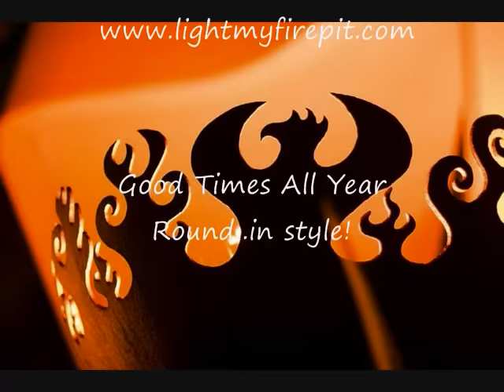Fire Pits at Light My Fire Pit.com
Fire Pits, Outdoor Fireplace, Fire Bowls, Chimineas and Outdoor fire pits at LightMyFirepit.com. Fine assortment of quality made Fire Pits and Outdoor Accessories. Satisfaction guaranteed.

"WOW! If you want more traffic to your website, you NEED to check this free video out..."